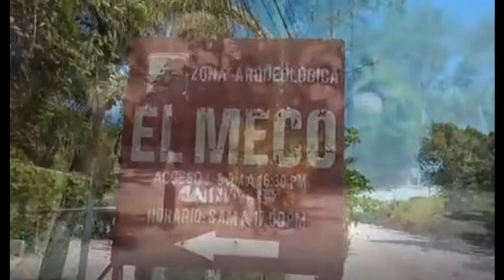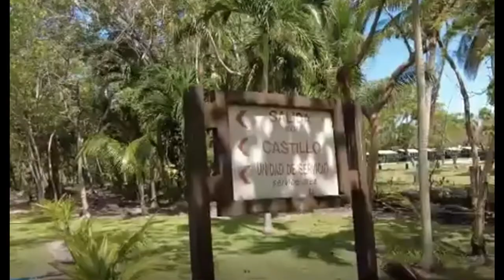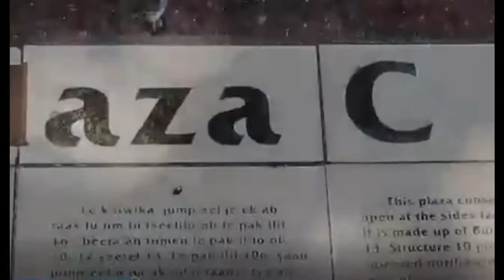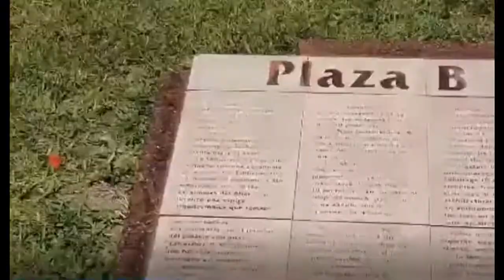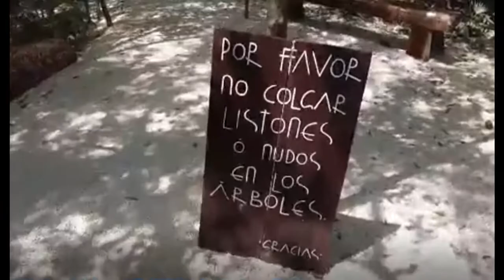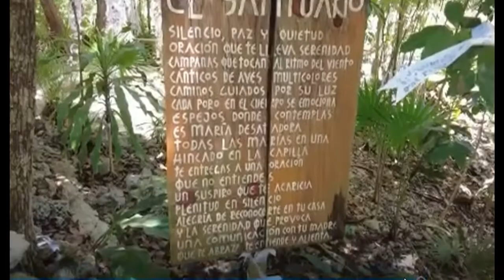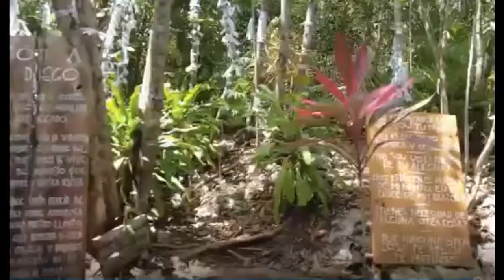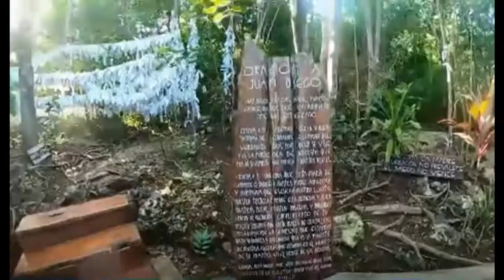Recorrido Virtual "3 lugares a visitar en Cancún"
Recorrido virtual para conocer la Zona Arqueológica de El Meco, la Iglesia Estrella del Mar y el Santuario María Desatadora de Nudos.
Este proyecto se realiza gracias a tu colaboración.